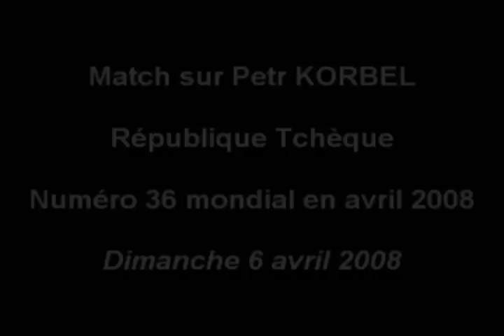Christophe Legout - Qualifications Olympiques 2008 - Contre Korbel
Réalisation David Johnston Ligue IDF de Tennis de Table